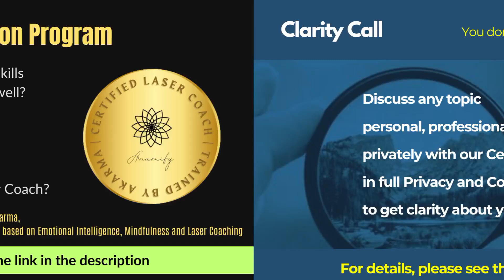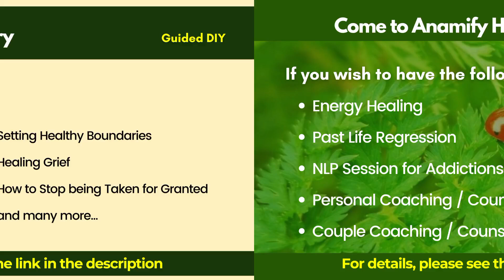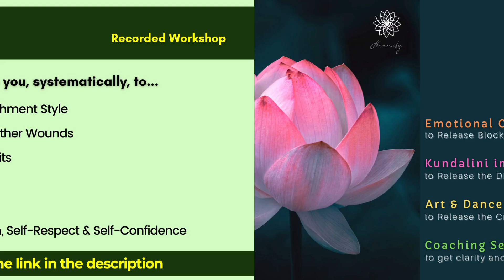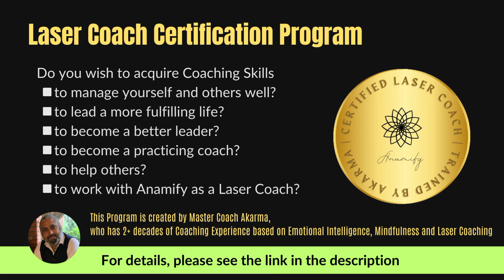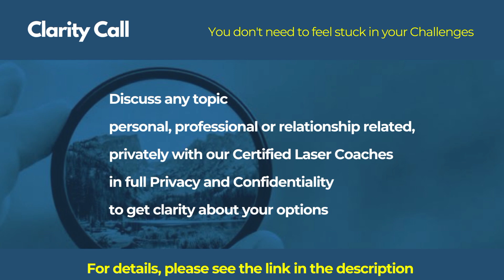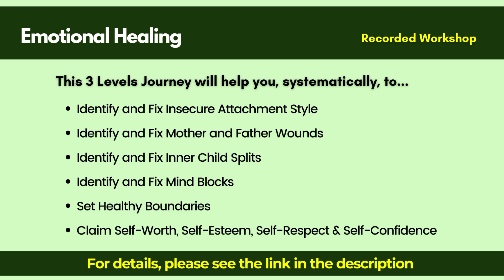How to Be Happy in Toxic Environments? | Anamify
Are you tired of falling into toxic relationship patterns? Anamify provides professional guidance on how to end negative patterns and begin forming happier, healthier relationships in this video. Whether you're single or in a relationship, learn how to recognise harmful behaviors, acquire useful skills to break these patterns, and experience true happiness.

➥ More related videos from Anamify